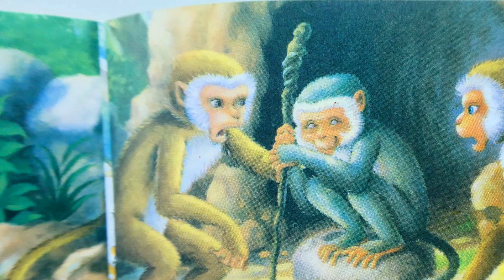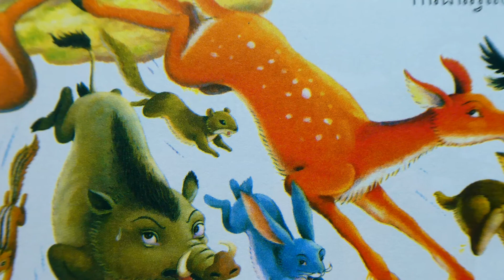រឿងនិទាន ពីរនាក់បងប្អូន​| Two Brother | រឿងព្រេងខ្មែរ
ដើម្បីទទួលបានវីដេអូថ្មីជារៀងរាល់ថ្ងៃ